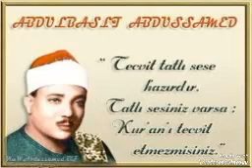ABDUSSAMED İNFITAR SURESİ MUAZZAM MAKTA.. RUHUNA FATİHA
MEKANIN CENNET OLSUN HOCAM PEYGAMBER EFENDİMİZ (SAV) KOMSU OLASIN.. AMİNNNN ❤️❤️❤️